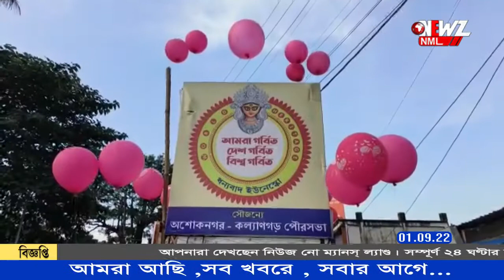অশোকনগর ও হাবরার পুজো কমিটি গুলিকে নিয়ে শোভাযাত্রা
অশোকনগরেও পুজো কমিটি গুলিকে নিয়ে শোভাযাত্রার আয়োজন করা হয়। শোভাযাত্রায় অংশ নেন বিধায়ক। পাশাপাশি হাবরা শহরও একটি শোভাযাত্রা বের হয়। ছিলেন বিশিষ্টজনেরা।